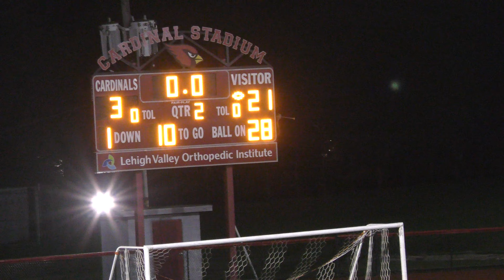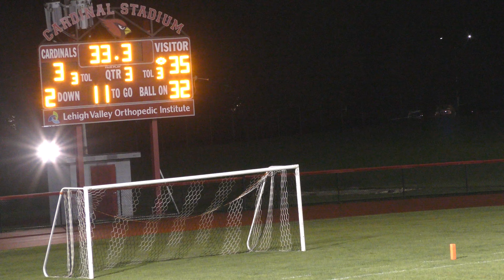Tamaqua Football v PG 10 6 2023